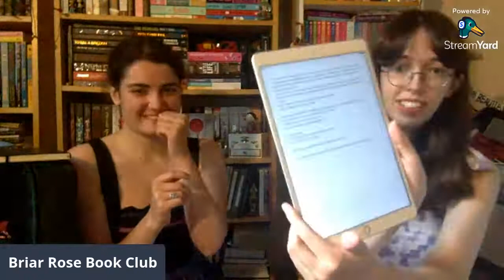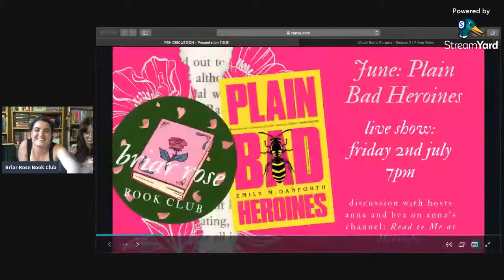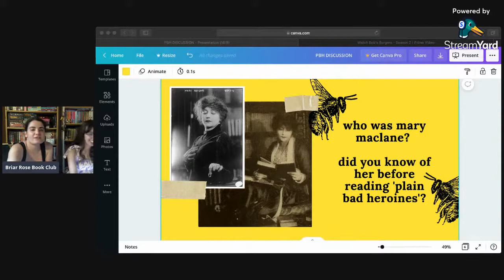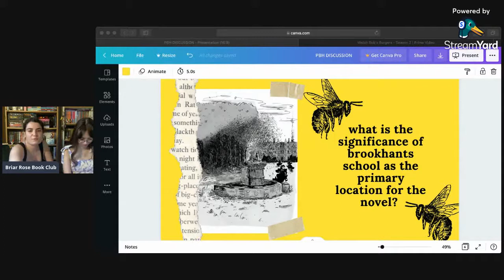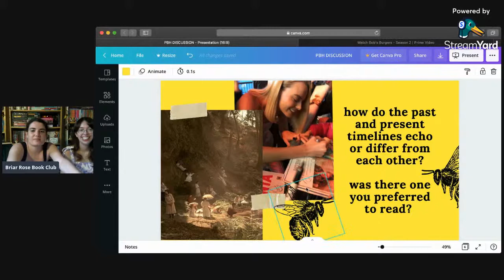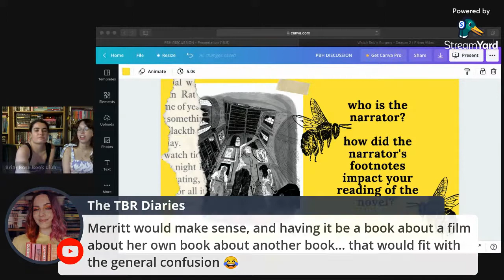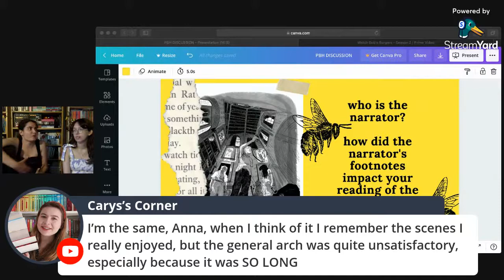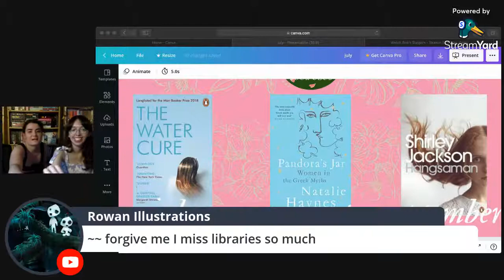PLAIN BAD HEROINES by Emily M Danforth | Briar Rose Book Club